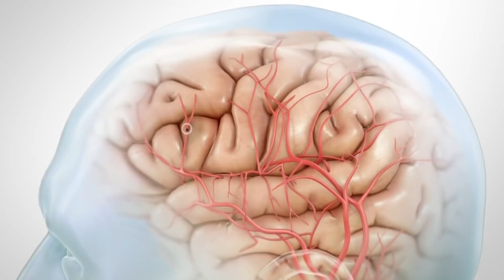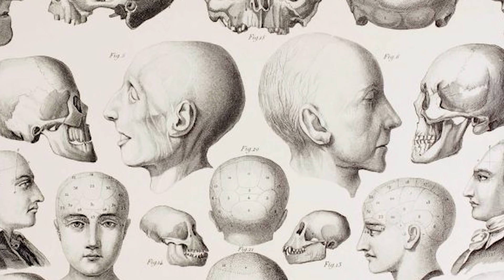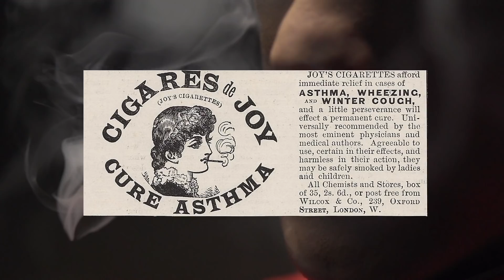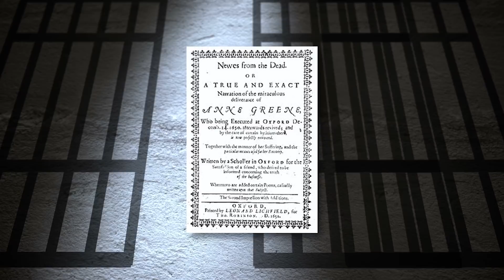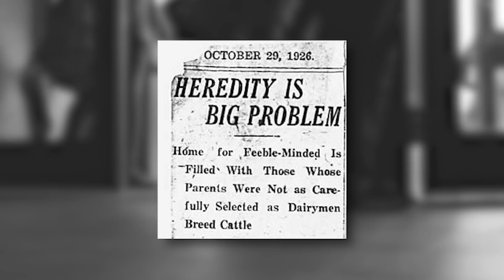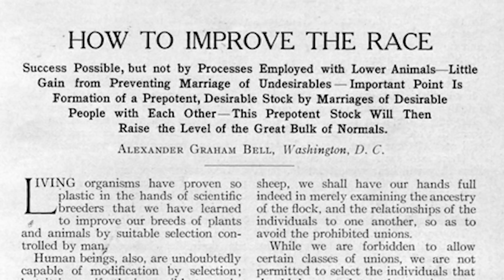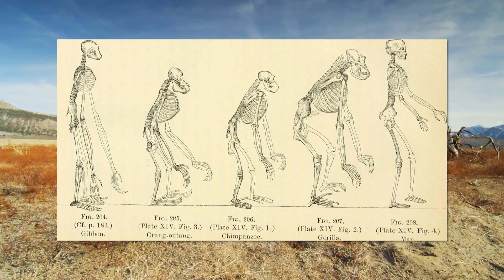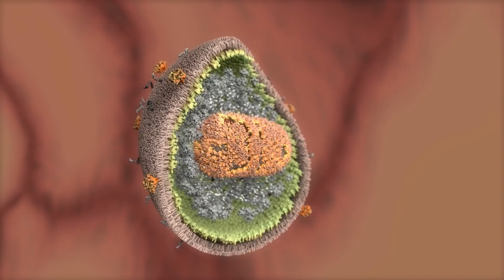5 Horrifying Cases of SCIENCE WE GOT WRONG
Some scientific ideas and their supporters have simply been on the wrong side of history, with the theories disproven or discredited by later knowledge, or even by increasing ethical awareness. Here are five mistaken bits of science we got wrong, but not before causing - in some cases immense - harm.
Credits:
All info from Graeme Donald ‘When the World was Flat: All the bits of science we got wrong’ Michael O’Mara Books Ltd 2012

Outro Credits:
Greenscreen Thunder Storm HD